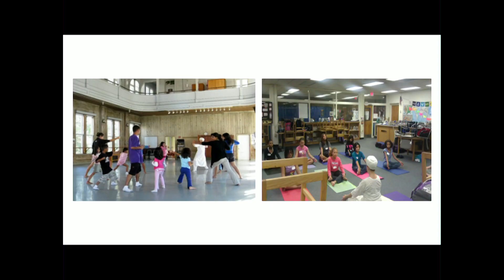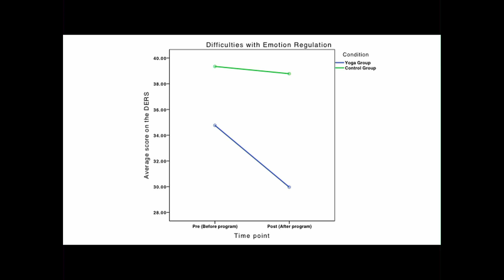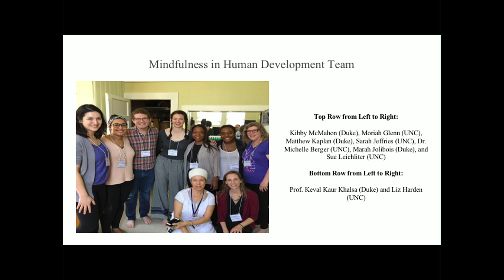Mindfulness in Human Development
Duke University students Marah Jolibois and Matthew Kaplan present a talk on their Bass Connections project at the EHDx Talks on April 19. 2017.